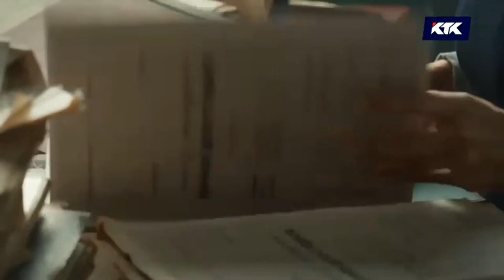Чужая семья (2021)-русский трейлер сериала.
""Чужая семья"" русский трейлер сериала 2021 года.
Премьера в России: 13 октября 2021

О фильме: В жизни Марины начинается черная полоса. Ее ожидают судебные заседания, юридические разборки, генетические экспертизы и борьба за свое место в жизни. Но главное – ей предстоит выяснить, кто ее настоящая мать, и почему она от нее когда-то отказалась.

Год производства: 2020
Жанр: Мелодрама
Выпущено: Украина, Sisters PRODUCTION
Режиссер: Вера Яковенко, Наталия Средникова
В ролях: Анастасия Рула, Дарья Волга, Сергей Писаренко, Валентин Томусяк, Александр Ярема, Инга Нагорная, Дмитрий Ступка, Дмитрий Мазуров, Лариса Трояновская, Богдан Буйлук, Анна Чабак